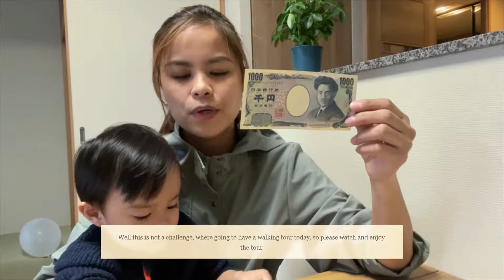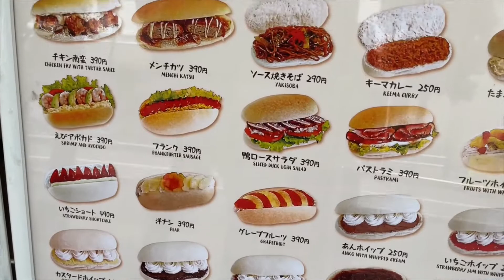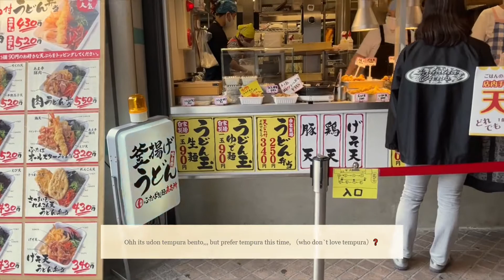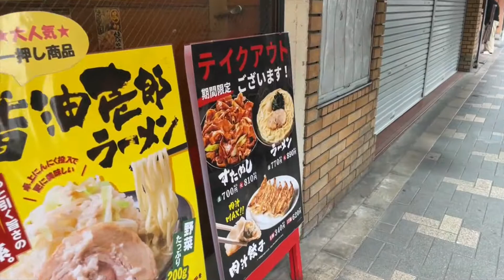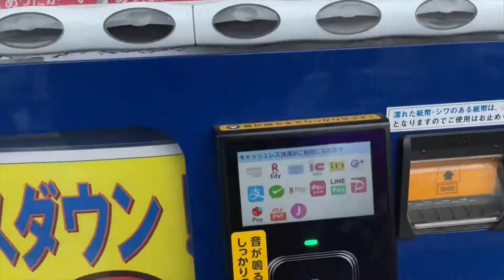美味しくって安い (what you can buy for 1000 yen)